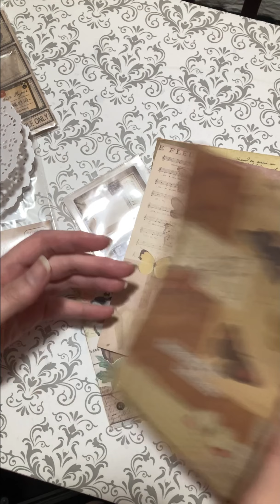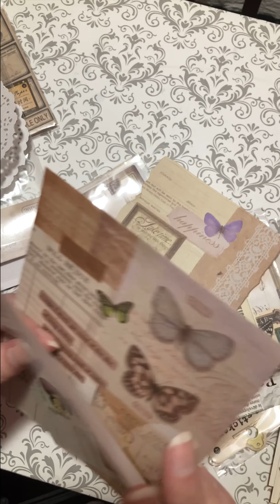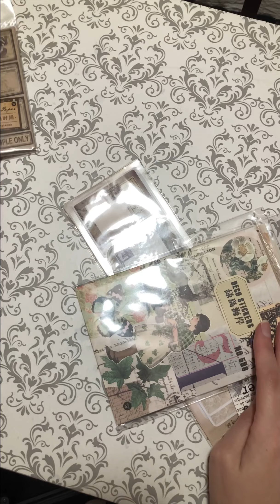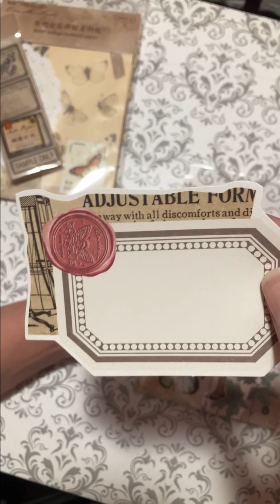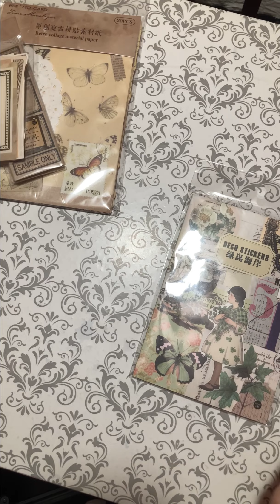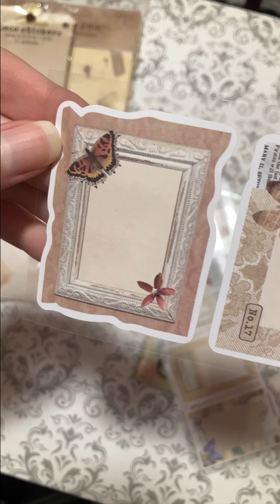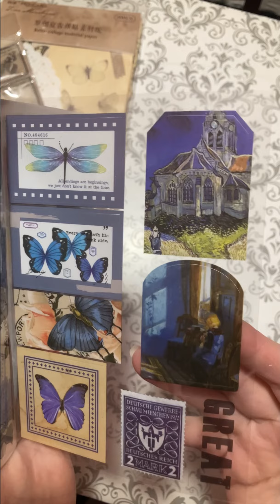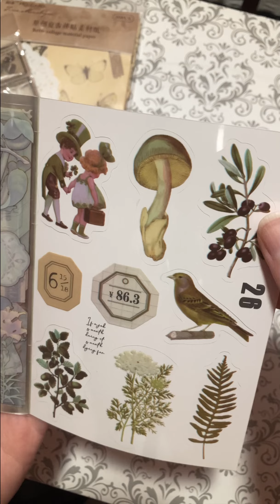✨AMAZON✨ UNBOXING | KNAID JUNK JOURNAL SCRAPBOOK SUPPLIES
On this channel you’ll see journaling  and package unboxing videos. Using the left over pieces from things I’ve finished using and don’t want to go to waste. Mixed with some things I’ve bought. Use what you already have if you want, you don’t have to make it expensive, just get creative about it. Create your own journal pages with inspiration from watching my videos or just relax and unwind.